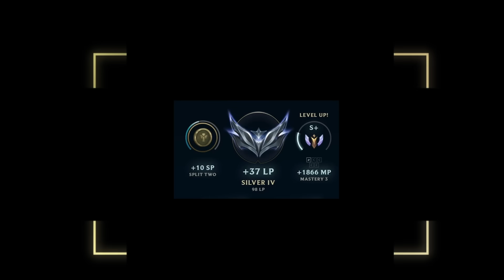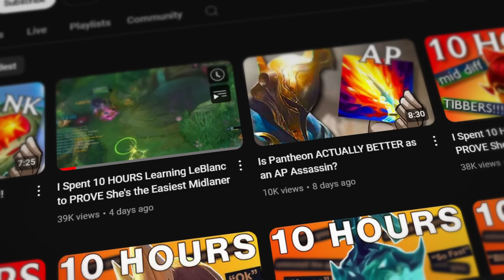I Streamed Until I Won with Pantheon in Every Role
This is a League of Legends guide where I use of Pantheon Gameplay to get better at LoL and to prove Pantheon can be played in every role in lol.

Ever since I learned how to reach Diamond rank I play the game for fun. I want to learn how to get better at league of legends in a fun way learning how to CS, learning to trade in lane, and learning macro in League of Legends. Hope you all enjoy

Headset (Razer Kraken)

Webcam (Elgato Facecam)

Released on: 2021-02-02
Music  Publisher: Riot Games
Composer: Leland Cox

here's the credit for the song btw